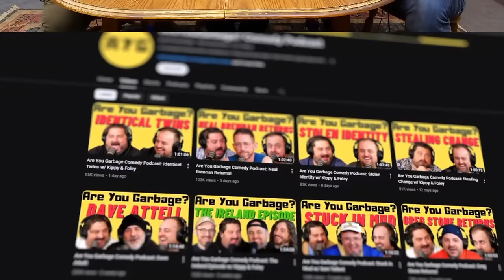The Rise of Are You Garbage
Episode 99 of the Comedy WRLD Update. This week we are honored to be joined by Kevin Ryan from @AreYouGarbage to talk more about AYG's rise to the top of the comedy podcasting world, and we discuss their upcoming Thru Da Roof tour. We also run down the list of podcast guest appearances from the prior week as well as any new comedy specials.
Intro: (0:00)
Kevin Ryan Interview: (1:08)
Guest Spots: (18:28)
New Specials: (20:29)
Closing Ceremonies: (21:42)
Outro: (21:57)